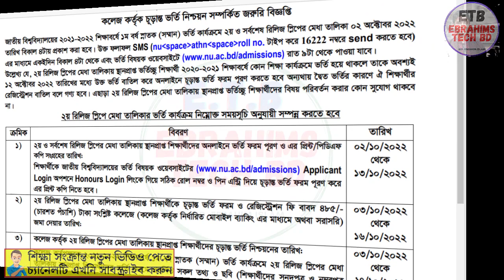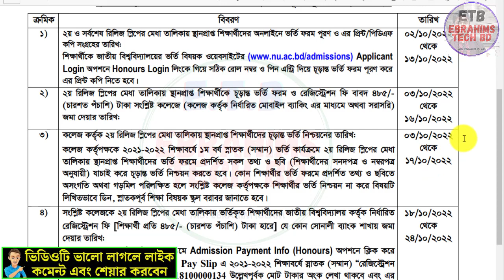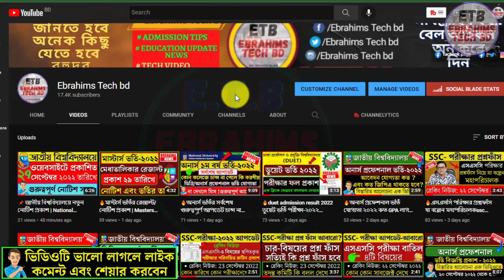👉অনার্স ১ম বর্ষ ভর্তি- ২য় রিলিজ স্লিপের রেজাল্ট প্রকাশ Honors 1stYear Second Release Slip Result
অনার্স ১ম বর্ষ ভর্তি-দ্বিতীয় রিলিজ স্লিপের রেজাল্ট প্রকাশ Honors 1stYear Second Release Slip Result/ebrahims tech bd

About The Video: জাতীয় বিশ্ববিদ্যালয়ের ২০২১-২২ শিক্ষাবর্ষে প্রথমবর্ষ স্নাতক (সম্মান) ভর্তি কার্যক্রমে দ্বিতীয় ও সর্বশেষ রিলিজ স্লিপের মেধাতালিকা আগামী ২ অক্টোবর প্রকাশ করা হবে। বুধবার (২৮ সেপ্টেম্বর) এক বিজ্ঞপ্তিতে এ তথ্য জানানো হয়েছে।

বিজ্ঞপ্তিতে বলা হয়েছে, জাতীয় বিশ্ববিদ্যালয়ের ২০২১-২০২২ শিক্ষাবর্ষে ১ম বর্ষ স্নাতক (সম্মান) ভর্তি কার্যক্রমে ২য় ও সর্বশেষ রিলিজ স্লিপের মেধা তালিকা ০২ অক্টোবর বিকাল ৪টায় প্রকাশ করা হবে। এর মাধ্যমে একইদিন বিকাল ৪টা থেকে এবং ভর্তি বিষয়ক ওয়েবসাইটে রাত ৯টা থেকে পাওয়া যাবে।

উল্লেখ্য যে, ২য় রিলিজ স্লিপের মেধা তালিকায় স্থানপ্রাপ্ত ভর্তিচ্ছু শিক্ষার্থী ২০২০-২০২১ শিক্ষাবর্ষে কোন শিক্ষা কার্যক্রমে ভর্তি হয়ে থাকলে তাকে অবশ্যই ১২ অক্টোবরের মধ্যে উক্ত ভর্তি বাতিল করে অনলাইনে চূড়ান্ত ভর্তি ফরম পূরণ করতে হবে অন্যথায় দ্বৈত ভর্তির কারণে ওই শিক্ষার্থীর রেজিস্ট্রেশন বাতিল বলে গণ্য হবে। এছাড়া ২য় রিলিজ স্লিপের মেধা তালিকায় স্থানপ্রাপ্ত ভর্তিচ্ছু শিক্ষার্থীদের বিষয় পরিবর্তন করার কোন সুযোগ থাকবে না।

7. How to apply for online birth registration-2022 জন্ম নিবন্ধন করে নিন মাত্র ৫ মিনিটে।/Ebrahims Tech bd

1/ News with Ebrahim bd (এখানে সকল আপডেট নিউজ সবার আগে দেয়া হয় যেমন NU,বর্তমান ‍গুরুত্ব পুর্ন নিউজ ইত্যাদি )

2/ Bd Current Job news (নতুন সকল সরকারি, বেসরকারি চাকুরির খবর সবার আগে দেয়া হয়)

অনার্স ভর্তি রিলিজ স্লিপ,অনার্স ভর্তির ২য় রিলিজ স্লিপের আবেদন তারিখ,রিলিজ স্লিপ কখন দিবে,জাতীয় বিশ্ববিদ্যালয় রিলিজ স্লিপ,রিলিজ স্লিপের রেজাল্ট কবে দিবে,রিলিজ স্লিপের আবেদন,১ম রিলিজ স্লিপের রেজাল্ট কবে দিবে,অনার্স ভর্তির ২য় রিলিজ স্লিপ কবে দিবে,রিলিজ স্লিপ,১ম রিলিজ স্লিপের ফলাফল প্রকাশ,অনার্স রিলিজ স্লিপ আবেদন 2022,২য় রিলিজ স্লিপের আবেদন কবে থেকে শুরু,২য় রিলিজ স্লিপের রেজাল্ট কবে দিবে,দ্বিতীয় রিলিজ স্লিপ কবে দিবে,অনার্স ভর্তি রিলিজ স্লিপ কি?